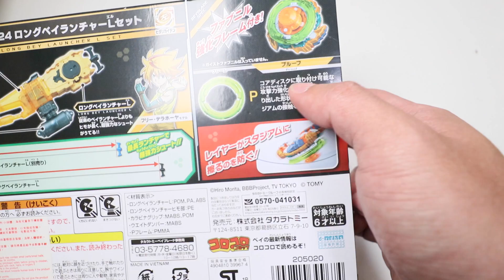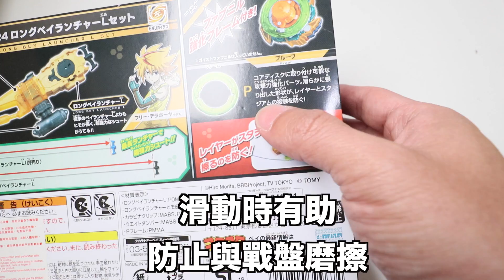爆旋陀螺 Beyblade Burst B-124 ロングベイランチャー Lセット ベイブレードバースト超Z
為魔龍而生的Frame ファブニル強化フレーム
ロングベイランチャー Lセット